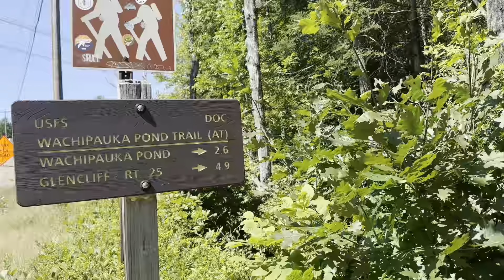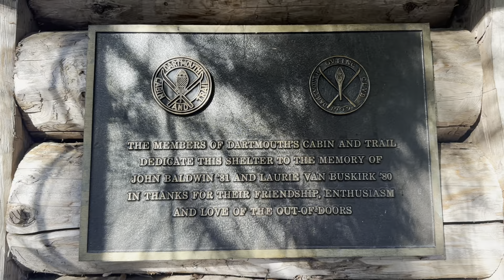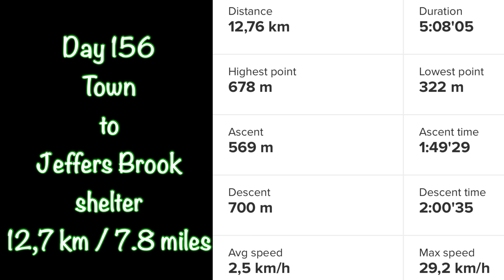AT 2024 | Is it harder now that I’m one year older? 😅 | Day 156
Day 156
Town to Jeffers Brook shelter
12,7 km / 7.8 miles